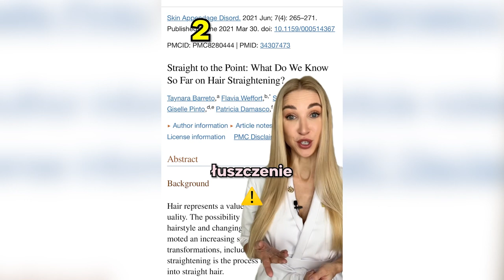3 zabiegi na włosy, których nie poleciłabym jako trycholog!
Po więcej wiedzy i nauki o pielęgnacji skóry głowy i włosów…